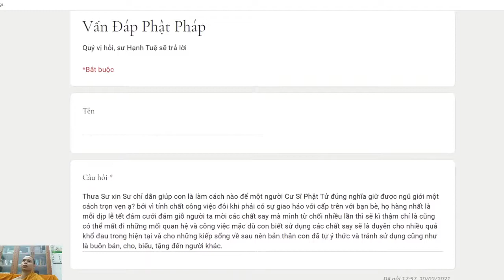363. Làm sao để giữ được ngũ giới một cách trọn vẹn?